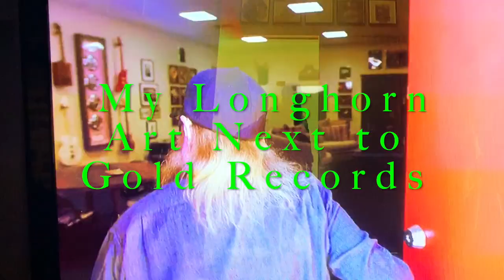ZZTOP Netflix Documentary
Art work painted 27yrs ago shows up on Netflix ZZ Top Documentary..